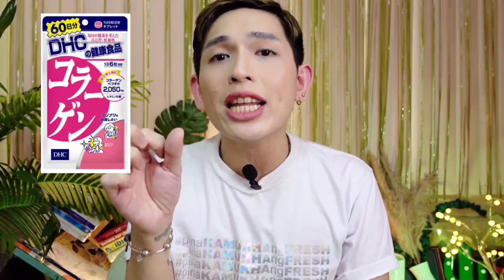BEST INTERNATIONAL COLLAGEN BRANDS I'VE TRIED | MANILA BEAUCON 2023 HIGHLIGHTS | SIR LAWRENCE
BEST International Collagen Brands I have tried? Paano mabilis pumuti? For pimples and dark spots? Before and after? Lotion? Review? Supplement?

WHERE TO BUY (LEGIT SHOPEE SHOP):
1. DHC COLLAGEN TABLETS
3. PURITAN'S PRIDE COLLAGEN CAPLETS
4. YOUTHEORY COLLAGEN WITH BIOTIN
5. MEIJI COLLAGEN

OTHER PRODUCTS MENTIONED:
1. FS 2 WAY CAKE WITH SPF 35 PA+++
2. THE SAEM COVER PERFECTION TIP CONCEALER
3. STROKES MOUSSE MELT BY KIM CHIU MAUVE BLOSSOM

4. PANO MALAMAN KUNG FDA APPROVED SA PHILIPPINES? MUST WATCH! 'WAG NA MAGPALOKO! CPR VS CPN VS LTO

📸  Sony ZV-1